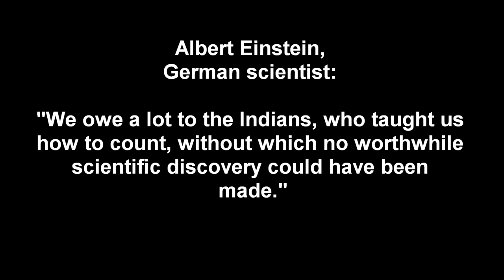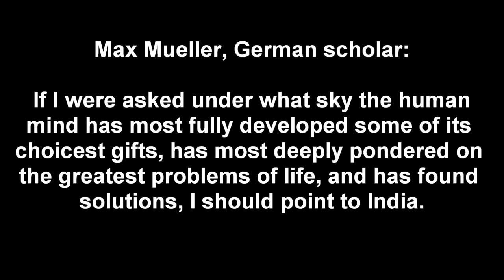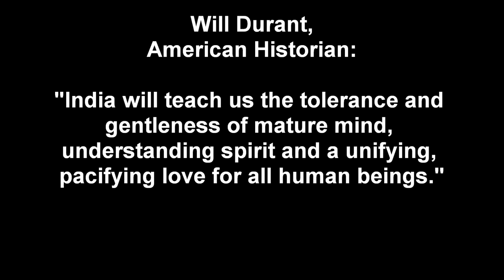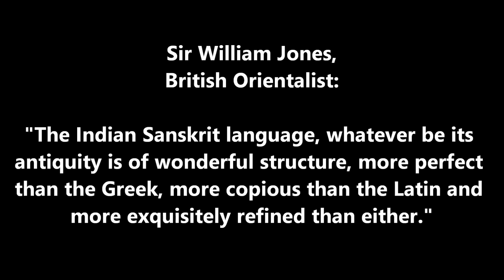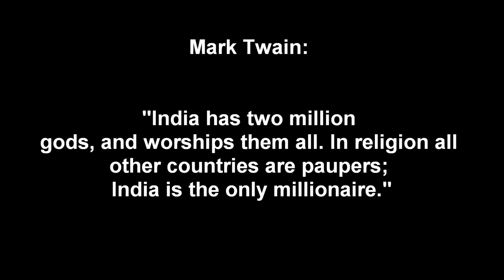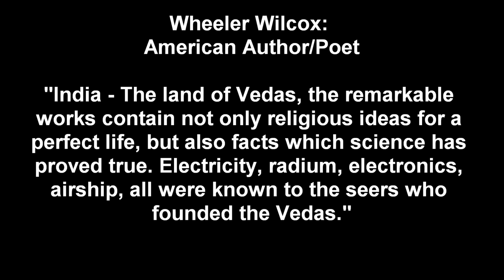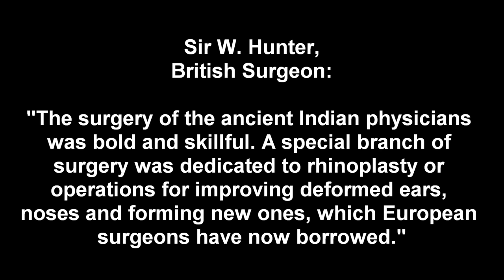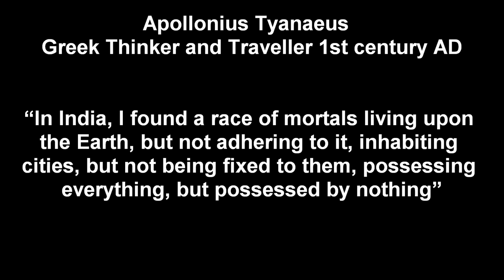What the West Learned from Mother India?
Let us have back some self-respect, taken away by foreign occupiers for 500 yrs after distorting our minds and history. We cannot underestimate the consequences of 150 to 200 yrs of slavery under British rule. It is not just about that 1 kohinoor diamond, that everyone should be worried about.Wealth they looted can be earned again but what about the distortion of Indian history, identity and its consequences-  Low self esteem

In the context of modern world, since Independence, even now after 60 yrs, we see that even educated Indian minds unaware of India's rich past with wealth and knowledge, stuck themselves to Karl marx and Max weber ideologies and try to put down India at every platform available.

If you don't know your real past history, then you can never realize your full potential.